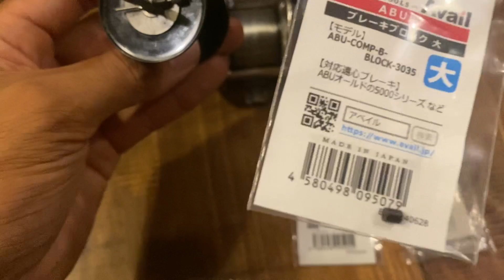【アブアンバサダー】遠心ブレーキブロックの全サイズ感はこんな感じ【バス釣り】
”ごぶさた”は
ロマンを求めるチャンネルです

↓ごぶさたウェブショップはこちらです↓
（ごぶさたメルカリshop）